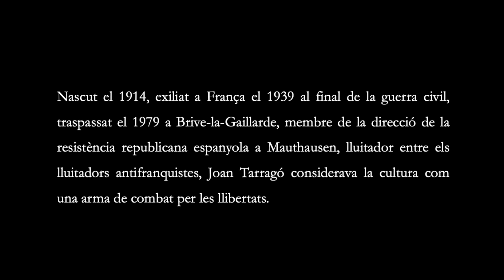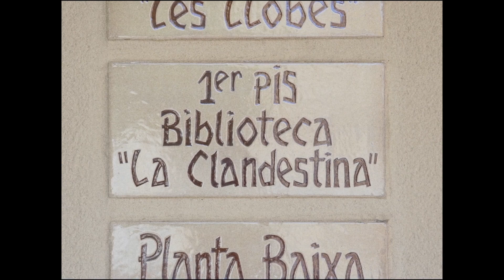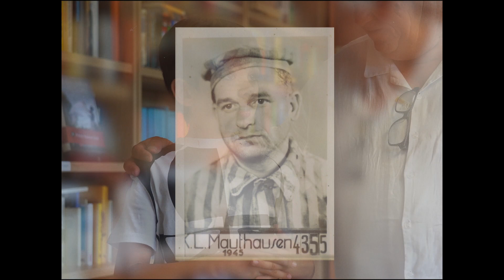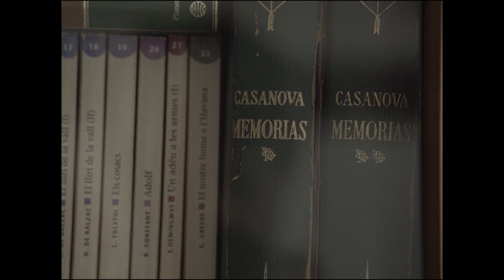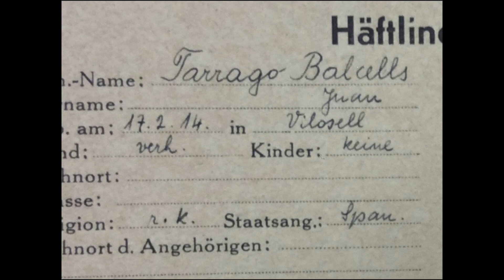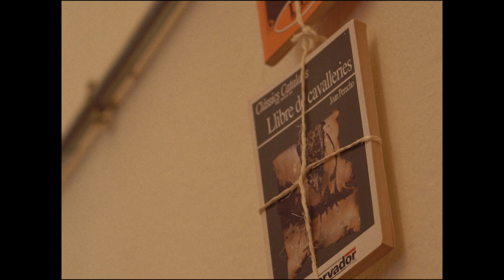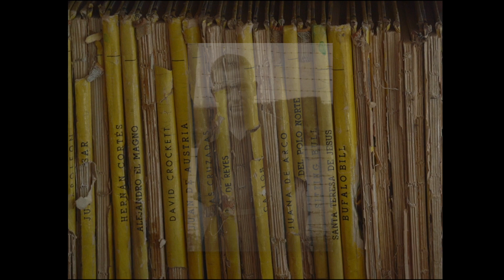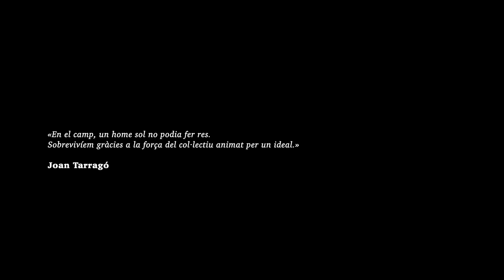LA CLANDESTINA: LEER ES VIVIR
La biblioteca de El Vilosell (Les Garrigues, Cataluña) se llama La Clandestina, en homenaje a uno de sus conciudadanos, Joan Tarragó Balcells, iniciador, en 1943, de una biblioteca clandestina en el campo de concentración nazi de Mauthausen. Leer era escapar por unos instantes del infierno. Este documental recrea el día del bautizo de La Clandestina, un espacio del "leer es vivir ».

El documental está disponible en catalán, francés e inglés.